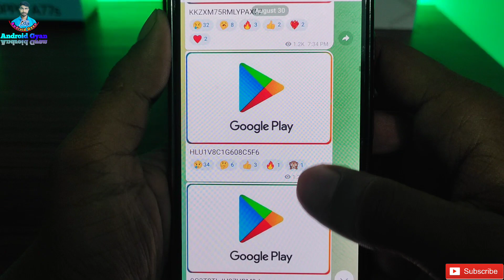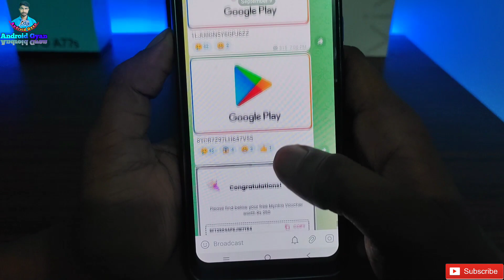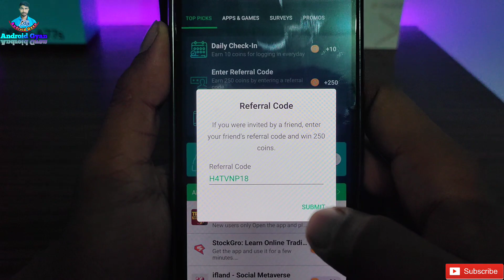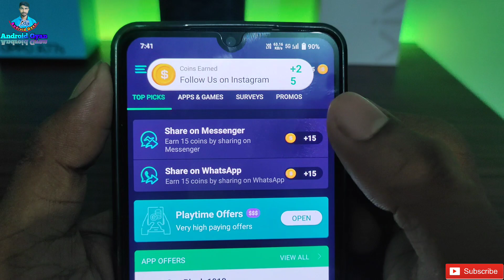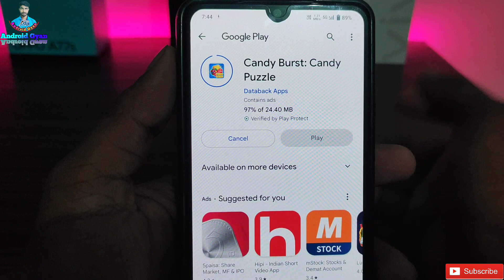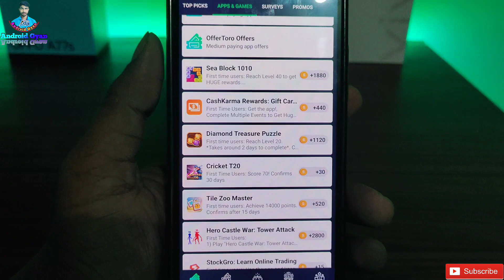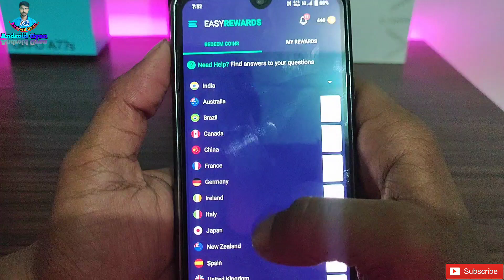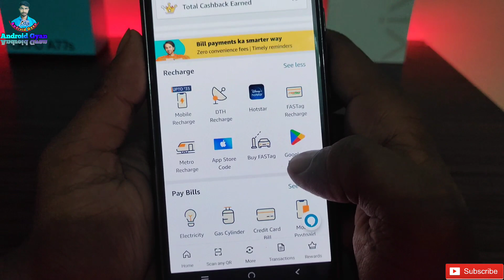Easy Rewards App | Google Play Redeem Code Earning App | Free Redeem Code | New Redeem Code Earning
Watch New Redeem Code Video ♥️♥️✅✅